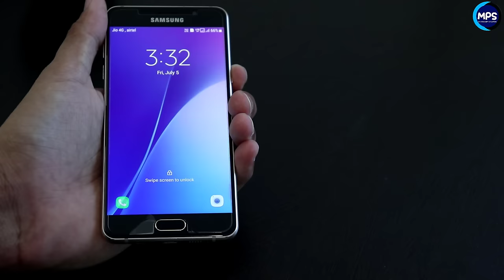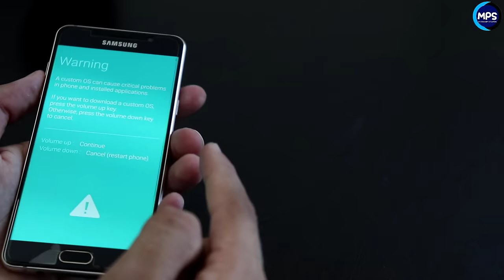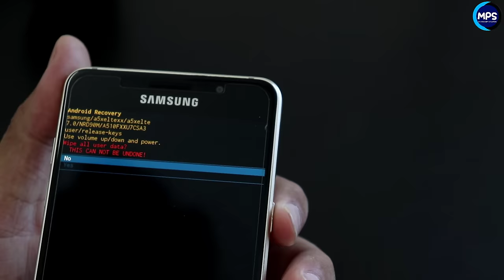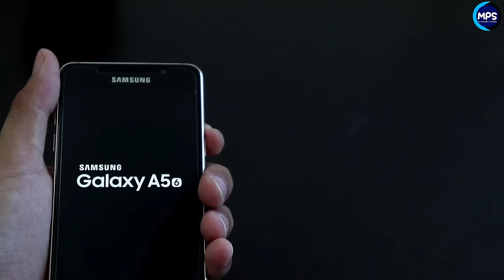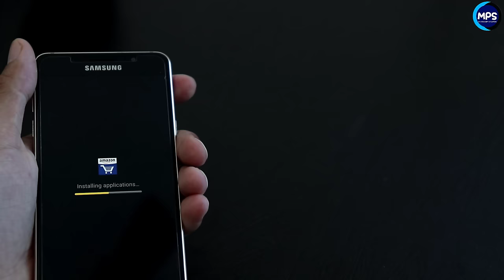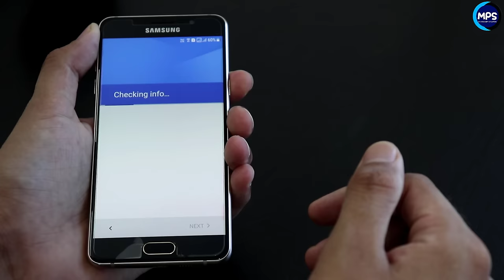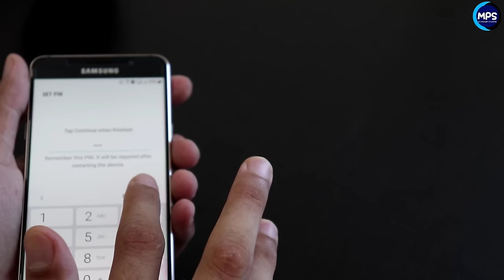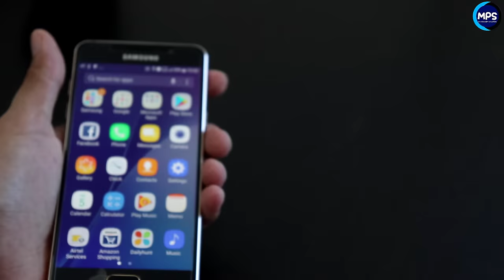फोन लॉक कैसे तोड़े | How to break mobile Lock | mobile ka lock kaise tode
Dosto Aaj ke is video maine ye bataya hai ki agar aap apna pattern lock pin and password bhul gaye hai or pattern lock ko crack ya todna chahate hai to ye video dekh sakte hai is video me hamne samsung galaxy a5 ko use kiya hai

Queries Solved:
1.How To Unlock Forgotten Phone Lock
2.How To Break Pin Lock / Pattern Lock
3.How to Crack Pattern Lock in Hindi
4.Mobile Ka Pattern Lock Kaise Tode
5.how to unlock pattern lock on android
6.how to unlock android phone password
7.how to hard reset android phone